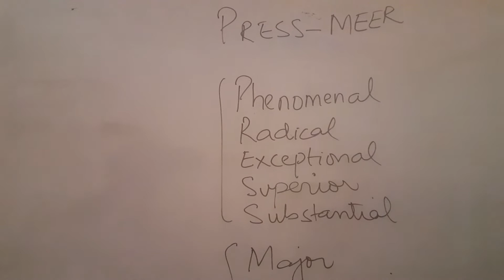Vocabulary PART 14